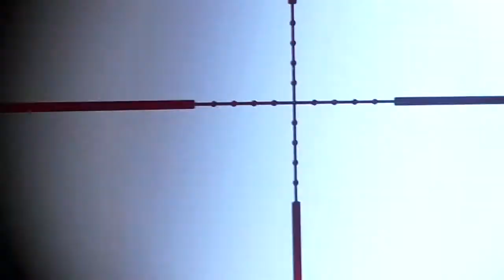Pericos verdes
I was ready to start plinking on my backyard when this bad boys show up to feed on my orange tree I did not kill any of them because I like them little fuckers, and there they are enjoy...